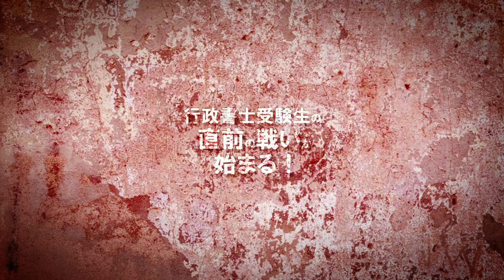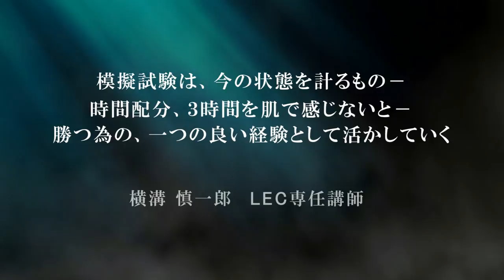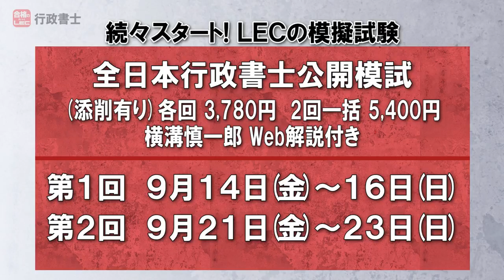【LEC行政書士】～Part3～合格する人の模試の使い方、考え方！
2018年合格目標の模擬試験のラインナップは、こちらをチェック！